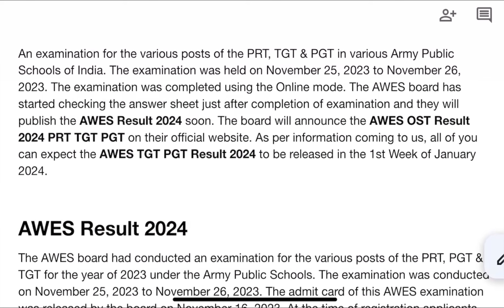Awes OST result 2024/awes OST Prt Tgt Pgt result 2023/Aps result 2023/army public school result 2023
Awes OST result 2024/awes OST Prt Tgt Pgt result 2023/Aps result 2023/army public school result 2023 update